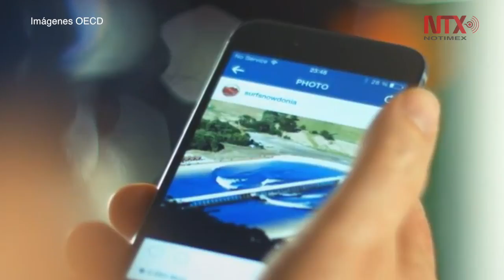Uno de cada cinco celulares que se exporta es falso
Uno de cada cinco celulares que se exporta a nivel mundial es falso y también una de cada cuatro consolas de videojuegos, señaló un reporte que publicó hoy la Organización para la Cooperación y el Desarrollo Económicos